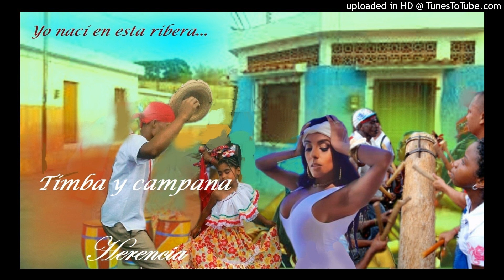Timba y Campana - Herencia.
Ritmo afro-venezolano.